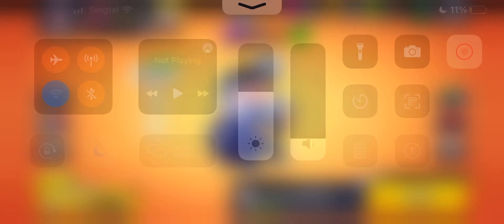Brawl stars competition winner map solo showdown SPIKE